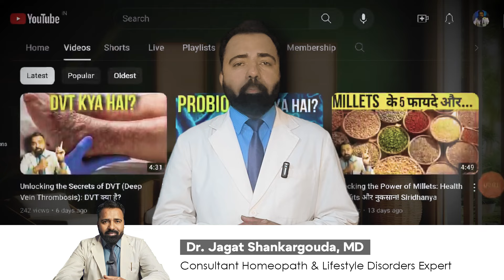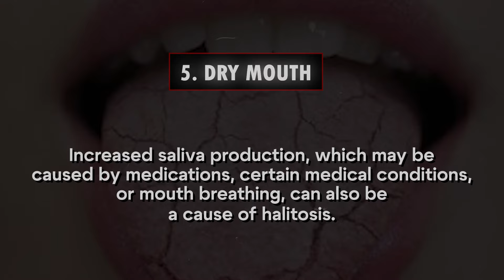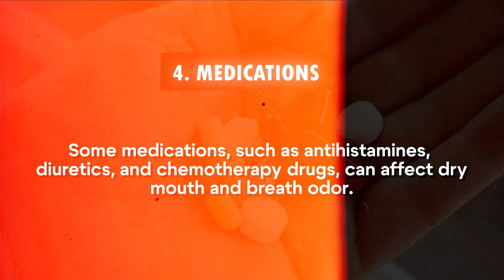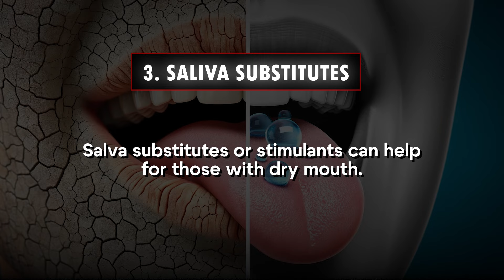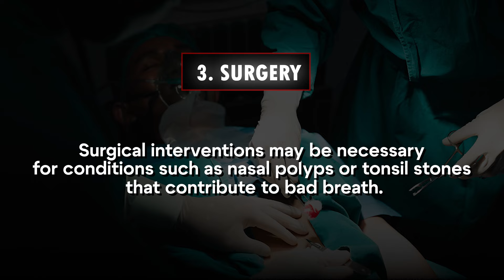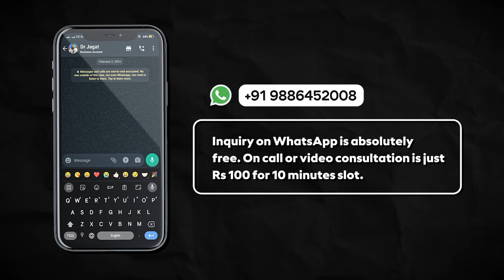Fix Bad Breath (Halitosis) now !!! मुँह की बदबू से अब पाओ छुटकारा!!!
Causes, prevention and treatment of Halitosis bad breath explained in Hindi video

Regular Videos aimed at improving knowledge, overall health, fitness, motivation and Health awareness based on Scientific facts

Dr Jagat Shankargouda, MD(Hom)
Homeoayur Clinics
Belgaum Karnataka India

The information contained in the Video Content posted on Dr Jagat MD YouTube channel represents the personal views and opinions of the original creator based on the research and information present in various websites, books, journals and research papers and does not necessarily represent a professional opinion. The Video Content is not intended to be a substitute for professional medical advice, diagnosis, or treatment. Always seek the advice of your physician or other qualified health provider with any questions you may have regarding a medical condition. Never disregard professional medical advice or delay in seeking it because of something you have read, heard or seen on this channel. The content is made for awareness and in goodwill and the channel or creators do not take any responsibility of any damage caused.